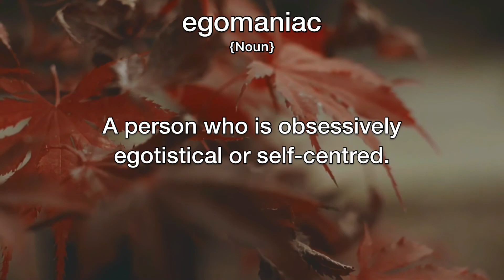Egomaniac Meaning | Definition of Egomaniac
- What is the meaning of Egomaniac
- What is the definition of Egomaniac
- How to pronounce Egomaniac